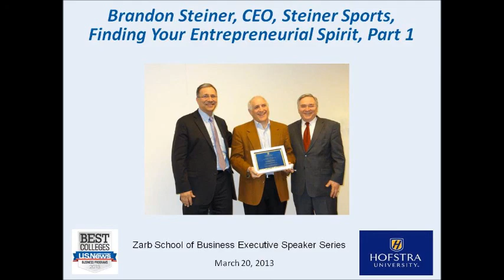Finding Your Entrepreneurial Spirit. Mr. Brandon Steiner, Founder and CEO of Steiner Sports - Part 1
Mr. Brandon Steiner, Founder and CEO of Steiner Sports, is a leader in the sports marketing and memorabilia business. In this presentation, Mr. Steiner discusses his own career, what it takes to be a successful entrepreneur, and how to constantly search for opportunities and prepare for the future.